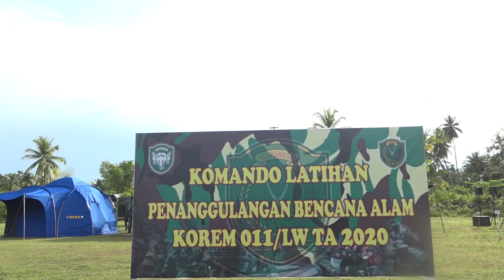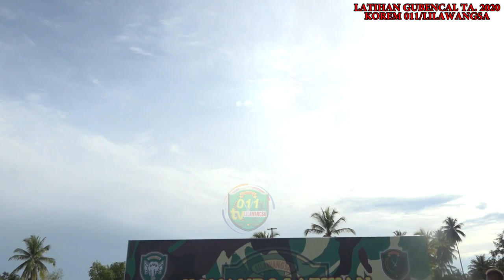Tim Kesulitas Evakuasi Korban | Bencana Parang Sikureng [FULL HD]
Proses evakuasi penyelamatan delapan korban banjir oleh TNI yang tergabung dalam Tim Bencana Alam, di Desa Parang Sikureng, Kecamatan Matang Kuli, Kabupaten Aceh Utara berlangsung dramatis, ke delapan korban tersebut hanyut terbawa arus sungai yang cukup deras .

Beginilah proses evakuasi delapan korban banjir yang terbawa harus sungai di Wilayah Kabupaten Aceh Utara pada Jum'at 20 November 2020 pagi, awalnya korban yang merupakan warga setempat berada di sungai karena hendak mencari ikan,  namun saat berada di sungai, tiba-tiba air sungai meluap dengan cepat akibat hujan lebat yang mengguyur Wilayah Kabupaten Aceh Utara, sampan yang mereka gunakan pun terguling dan terbawa arus sungai yang cukup deras.

Komandan Korem 011/Lilawangsa Kolonel Inf Sumirating Baskoro melalui Kepala Oprasi Bencana Kasi Ops Korem 011/Lilawangsa Mayor Inf Andri Sagita Putra mengatakan, kegiatan ini merupakan simulasi dalam penanggulangan bencana alam yang terjadi di Wilayah. Kasi Ops Korem 011/Lilawangsa menyebutkan, simulasi dilaksanakan di Desa Parang Sikureng, Kecamatan Matang kuli, Kabupaten Aceh Utara, dimana di daerah ini merupakan salah satu daerah rentan terjadinya bencana alam banjir.

Hal itu digelar menginggat di Provinsi Aceh, khususnya Wilayah Korem 011/Lilawangsa merupakan daerah rentan rawan bencana alam, baik bencana kebakaran merupakan bencana paling sering terjadi, diikuti banjir, kebakaran hutan dan lahan, angin puting beliung, gempa bumi dan tanah longsor.

Dari hasil data badan nasional penanggulangan bencana (BNPB), Aceh satu dari lima Provinsi yang rentan alami bencana, diantaranya kerap terjadi bencana di wilayah hukum Korem 011/Lilawangsa yakni, Aceh Tengah dan Bener Meriah sering terjadi longsor, Aceh Utara dan Lhokseumawe kerap banjir, serta sejumlah daerah lainnya juga rawan terjadi kebakaran.

Menurutnya, kegiatan simulasi tersebut dilakukan sebagai bentuk upaya kesiapsiagaan setiap unsur terkait dalam menanggulangi bencana alam yang sewaktu-waktu bisa terjadi, mengingat saat ini sudah memasuki musim penghujan dan cuaca ekstrem yang akhir-akhir ini melanda di seluruh Wilayah Indonesia khususnya Aceh.

Satuan Korem 011/Lilawangsa bersama pemerintah Kabupaten Aceh uTara dan Kota Lhokseumawe mengandeng ratusan relawan yang tergabung dalam Tim penanggulangan bencana alam dari berbagai unsur, hal tersebut diadakan sebagai langkah antisipasi dan meningkatkan pengetahuan penanggulangan bencana alam bidang perlindungan sosial.

Peserta latihan penanggulangan bencana alam terdiri dari unsur Sar, BPBD, Jurnalis, Dinas Sosial, PMI, Mahasiswa Unimal, Pramuka Peduli, Rapi, organisasi lainnya yang ada di Aceh Utara dan Kota Lhokseumawe dirangkul untuk menjadi relawan kebencanaan.

Info.Korem011lilawangsa
Bencanaalam
Banjirbandang
Penanggulanganbencanaalam
simulasi
evakuasikorbanbencanaalam